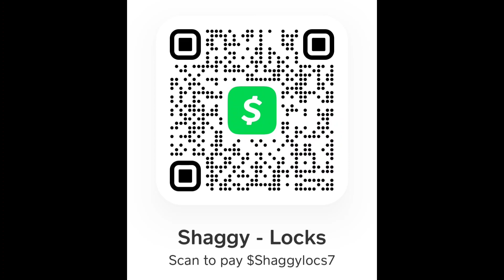Shaggy 🕊️ Locks: The retwist wasn’t tight, & the repair of my dreads were exceptional ✨